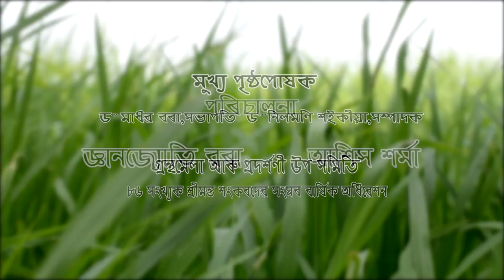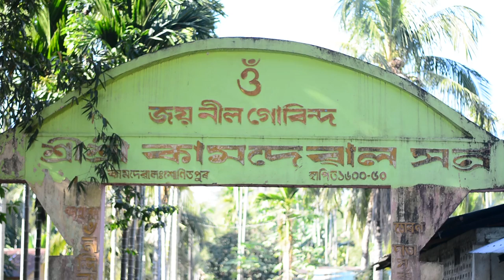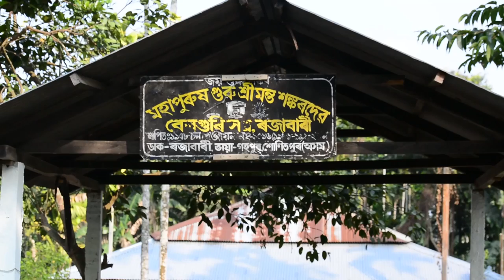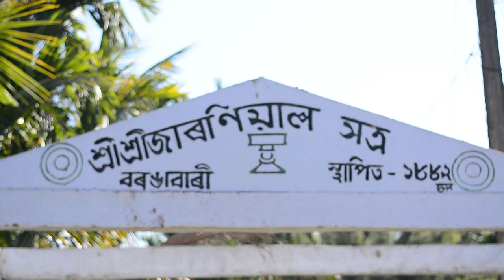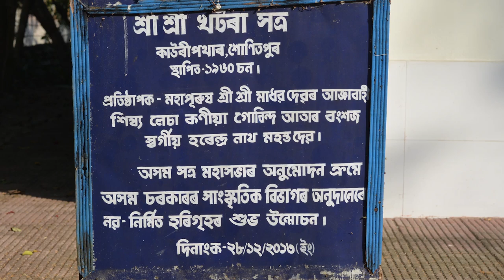Gohpur- The Golden glory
A Documentary on Gohpur
Directed By Gyanjyoti Borah & Asish Sarma